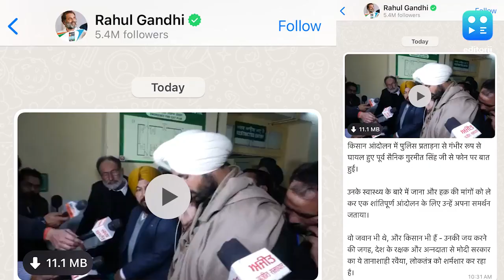'Delhi Chalo' Protest: Rahul Gandhi Speaks To Injured Farmer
Congress leader Rahul Gandhi has spoken with a farmer injured in police action during the tillers' protest march, and accused the Modi government of having a "dictatorial attitude" towards the country's food providers.